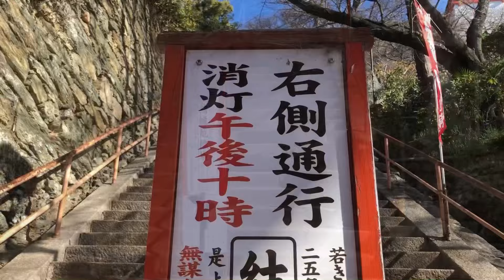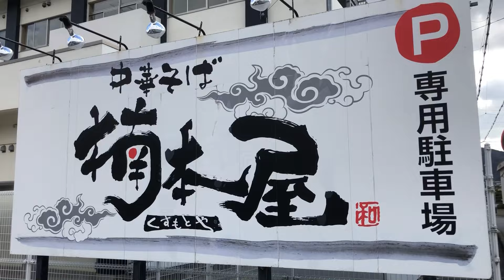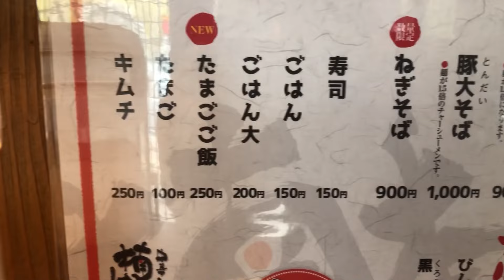【中華そば 楠本屋】和歌山ラーメンの中でご飯との相性良いラーメン発見した！#252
和歌山に訪れるのも3回目。
毎回のように和歌山ラーメンを食べています。

今回はお腹空かせて訪れたお店です。

だから食べるの夢中で撮影中途半端だったかな

まあそれくらいご飯とラーメンの相性良く感じたお店でした！

是非一度行ってみて欲しい！